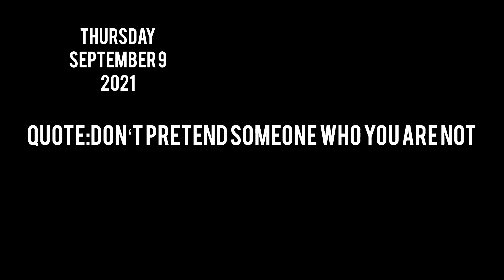WE WILL GROW BICEPS TOGETHER 💪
WE ARE GROWING BICEPS TOGETHER 💪

AGAR VIDEO AACHA LAGA HOGA TOH LIKE KIYE BINA MT JANA 😊

Vmp vlogs
Bhagalpurvlogs
Vlogsofbhagalpur
Bihar bhagalpur